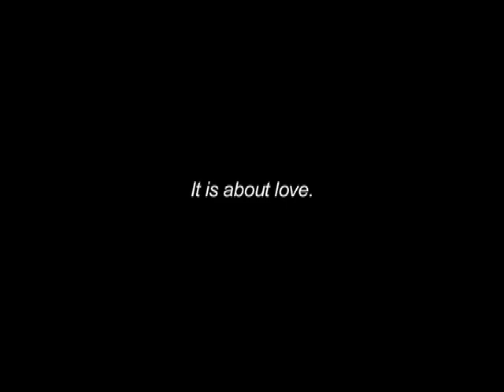Rakenrol Trailer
To celebrate our last shooting day (which was this morning), Diego and I have decided to upload an early cut of the trailer for our new upcoming movie Rakenrol. We don't exactly know when it's going to come out but please come and watch when it does!